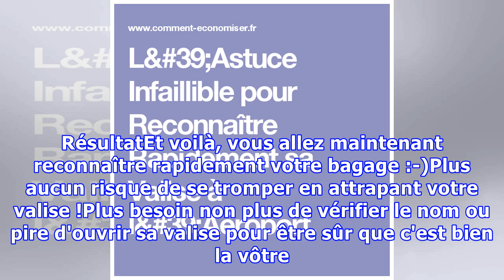L'Astuce Infaillible pour Reconnaître Rapidement sa Valise à l'Aéroport.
Comment reconnaître rapidement sa valise à l'aéroport ?Quand on a une valise noire, comme tout le monde, il est toujours difficile de reconnaître son bagage parmi tous ceux qui arrivent sur le tapis roulant. Heureusement, il existe un truc tout simple pour reconnaître sa valise du 1er coup d'oeil. I...